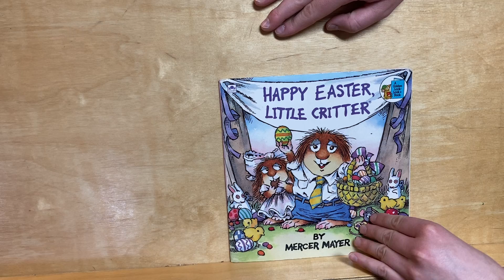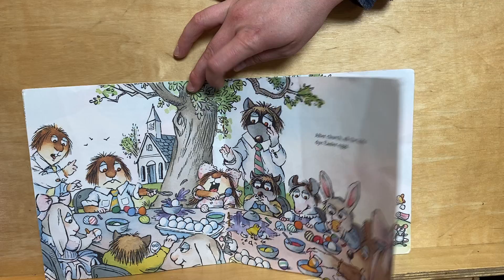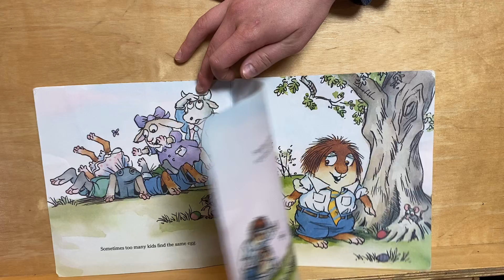Happy Easter Little Critter